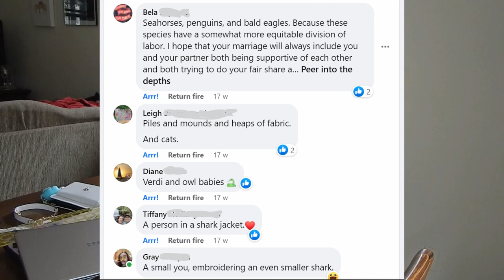Making My Wedding Dress Vlog 3: Smooth Seas Don't Season Sailors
It's starting to get a little rough out here.